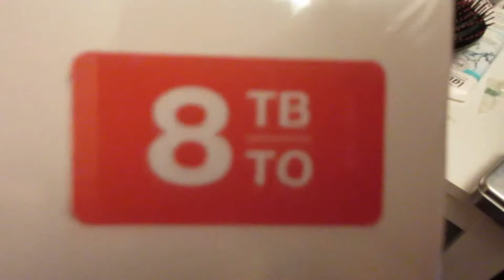Little Update!!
Hey everyone, I'm back!! :) , but I'm also going tomorrow morning on holiday... Sorry for the long silence, I was just extremely busy lately...
I also got a new (refurbished) laptop now, because my old laptop broke, a while back. Although my laptop is way faster than my old laptop (, .. my old laptop couldn't even open the edit program I'm using, or Photoshop..), ... the exporting is still not really fast (for this 8min video, it's calculating 47minutes export time... and the progress goes with an amazing speed of 7.76 FPS. I've the feeling like that's really low). Anyways, despite the long export time, I just wanted to make an update video, about kind of everything. Oh and also, I'm planning to get my own desktop, to edit, eventually. But having a laptop is also just, handy. like, for practical reasons. Em... yeah, I've the feeling like I really talk a lot right now, ..sorry.

Any comments or stuff like that I will probably read when I'm back home again.

PS, I'm also saying it (in the end) in the video, but the 20th of September I'll be back.